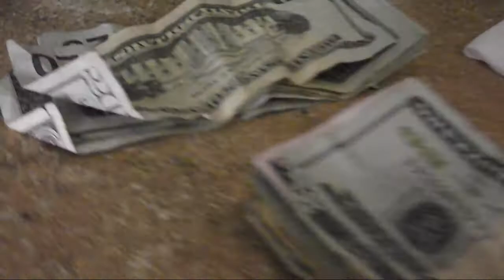Dopeman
(UO Video)
video was corrupted finally fixed it a lil bit 2013